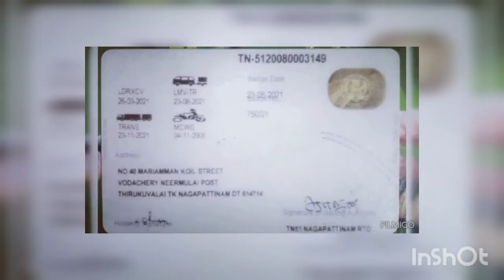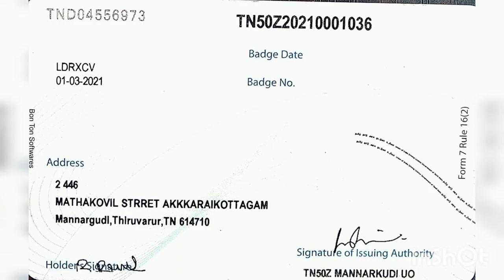TN hydraulic licence